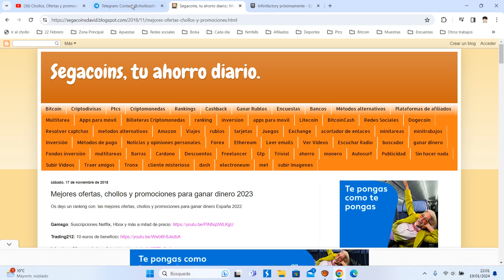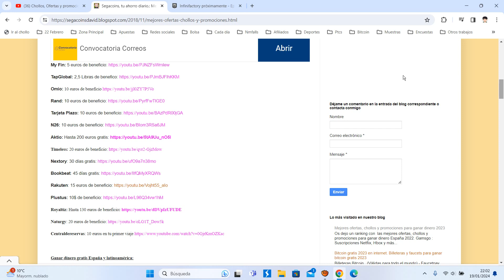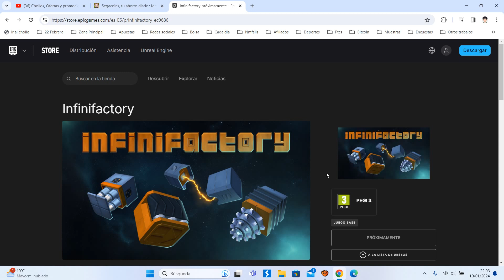🎁 [Juega GRATIS Infinifactory] Juego Epic Games Enero 2024 | Opinión 🎁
Infinifactory is a sandbox puzzle game by Zachtronics, the creators of SpaceChem and Infiniminer. Build factories that assemble products for your alien overlords, and try not to die in the process.